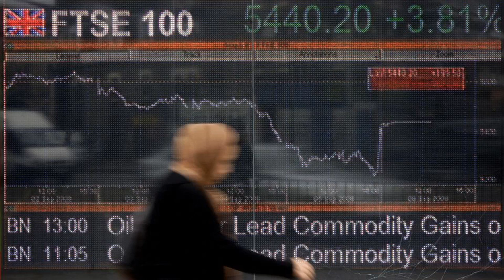Coronavirus: FTSE 100 posts sharp rebound after worst day since 1987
The FTSE 100 launched a recovery from its worst day of trading since Black Monday in 1987 as markets opened this morning.London's blue-chip index climbed almost six per cent in early trading. And it stood 4.8 per cent, or 256 points up, at 5,492, at 8.15am.Read more: Corona Crash: Global markets suffer worst day since 1987 as virus spreadsYesterday the FTSE 100 also started trading with a rebound. But then stocks sank by almost 11 per cent yesterday in the worst day of global turmoil yet on the coronavirus outbreak.Donald Trump's decision to impose a travel ban on 26 European countries wiped billions off global stocks, with airline stocks the worst affected.The second automatic cutout in trading in a week failed to stall Wall Street stocks' plunge as the S&P 500, the Dow Jones ansd Nasdaq all closed just shy of 10 per cent down.Meanwhile, the European Central Bank's stimulus efforts – which did not include a rate cut – failed to lift European stocks out of freefall. France's Cac crashed 12.3 per cent and Germany's Dax tumbled 12.2 per cent in the continent's worst ever day of trading. The continent-wide Stoxx 600 index plummeted 11.5 per cent.The crisis led the US Federal Reserve to vow $1.5 trillion into the financial system to combat the coronavirus fallout. That prompted a sharp turnaround in US stocks. But gains were muted as traders questioned whether central bank intervention was sufficient.More to follow.